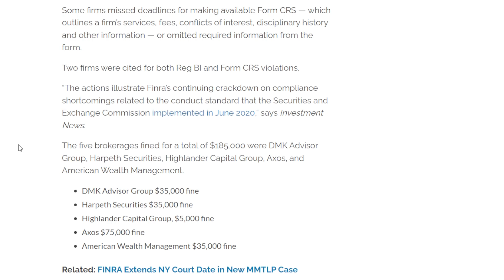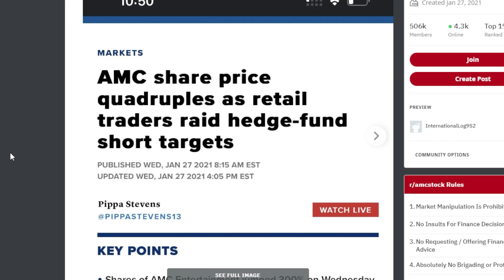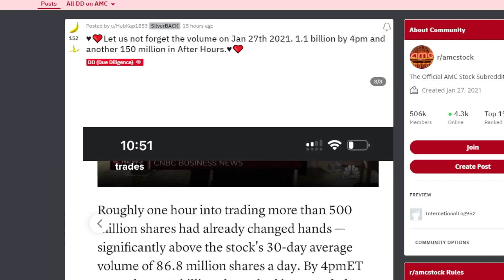AMC STOCK: 5 BROKERAGES HAVE BEEN FINED!